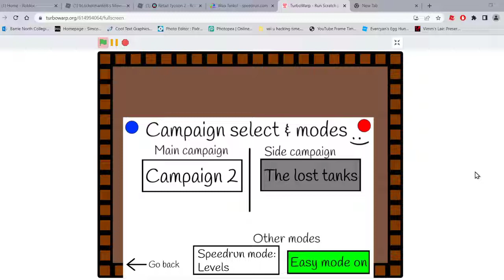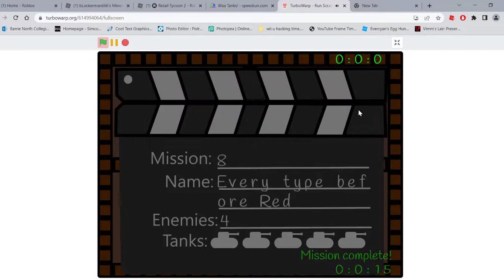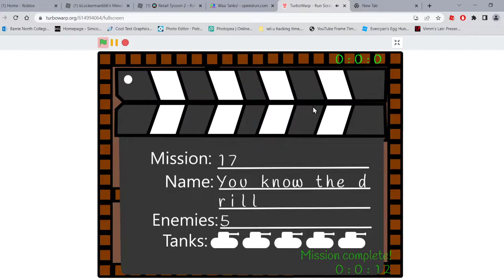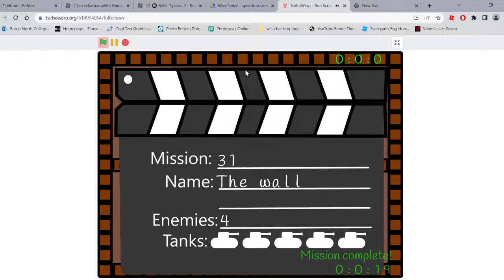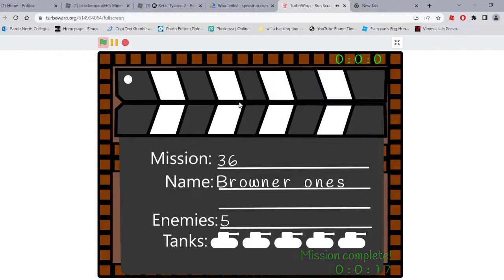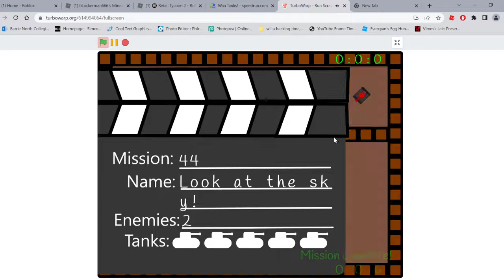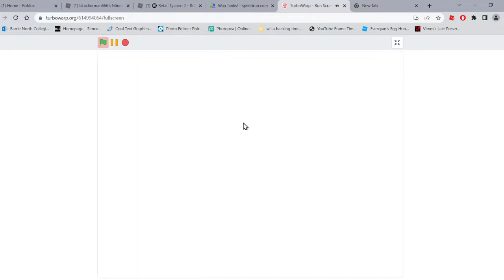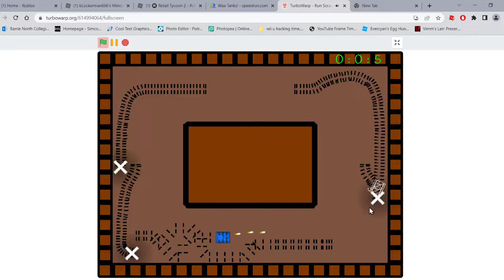speedrunning "Waa Tanks!" because why not [ALL 60 STAGES]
I was speedrunning "Waa Tanks!", which is a fangame of "Kaizo Tanks", which is a fangame of "Wii Tanks", which is a fangame of toy tanks, which is a fangame of World War 2. I did not do well.